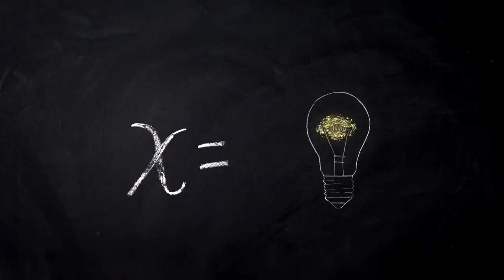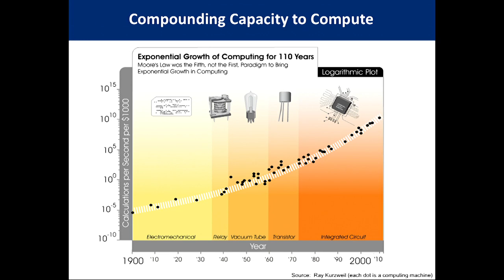We Solve for X: Steve Jurvetson on the accelerating rich-poor gap